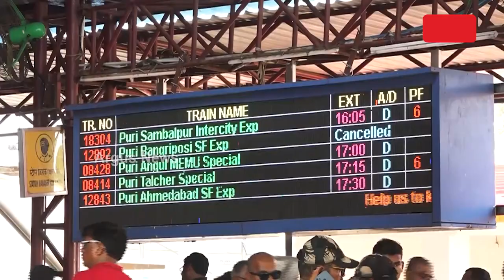Odisha Train Tragedy| Food Distribution Underway In Railway Station